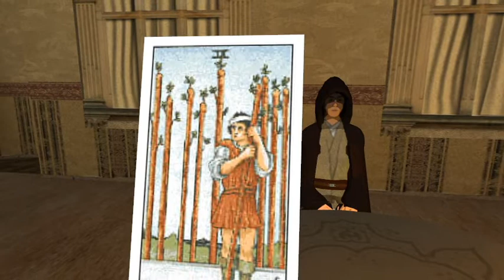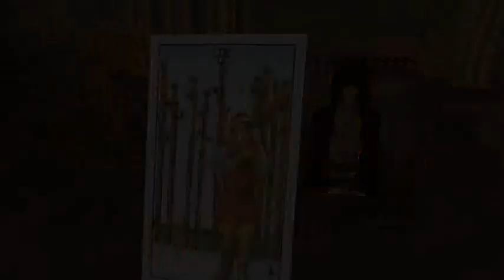棒の９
2009年10月03日
タロットカードを1枚めくっておしゃべり。
撮影場所はARKの城。

ARKシムの城での期間限定無料タロット占いについて占う。
結果は「棒の9」。